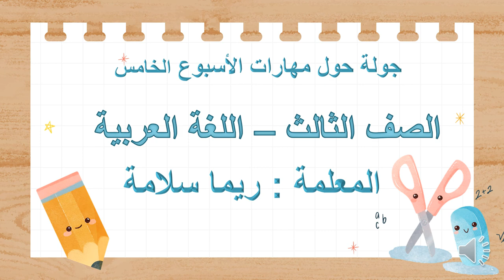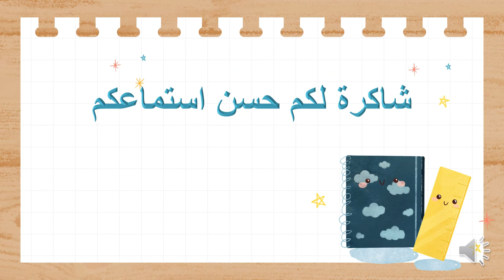فيديو الأسبوع الخامس - الفصل الثاني - الصف الثالث - المعلمة ريما سلامة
وصف الأسبوع الخامس من الفصل الثاني/اللغة العربية / فيديو توضيحي  يوضح المهارات التي سيتم اعطاؤها خلال الأسبوع .